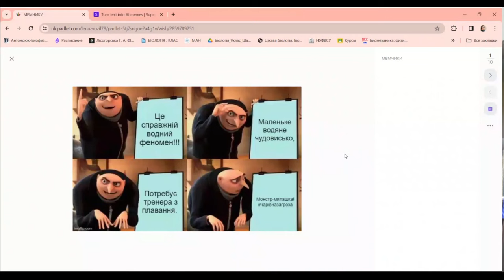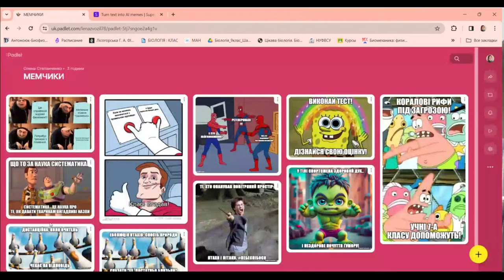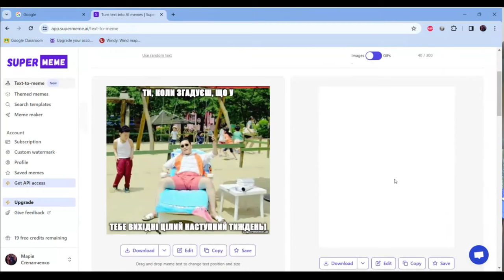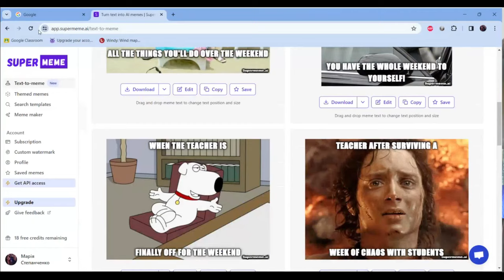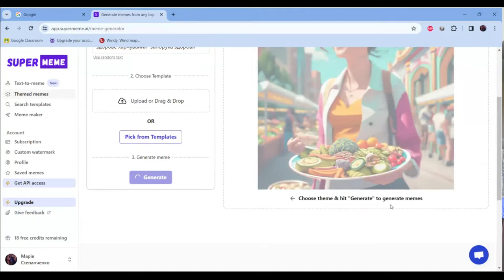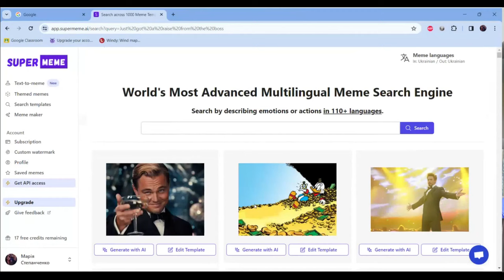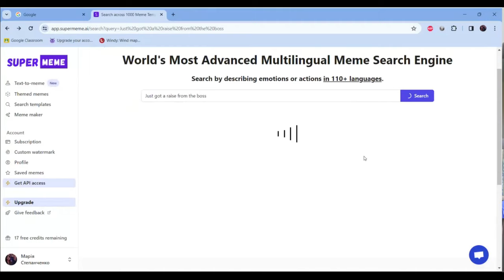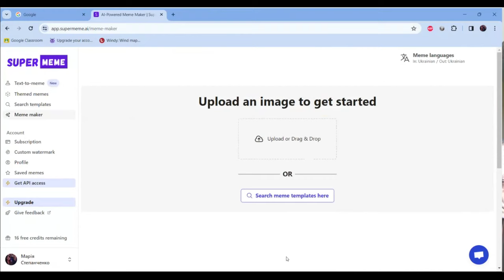"Проактивний педагог": інструменти штучного інтелекту (SuperMEME)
У цьому відео ми зануримося у захоплюючий світ штучного інтелекту та його застосування в освіті. Наш фокус сьогодні –SuperMEME, інноваційна платформа, яка допомагає педагогам стати більш проактивними та ефективними у своїй роботі.

Приєднуйтесь!

Гарного дня!

З повагою,
Пахомова Ірина.